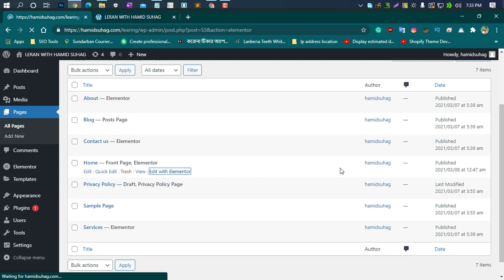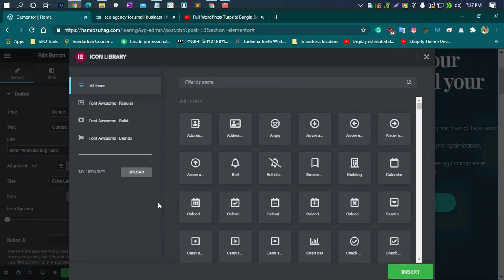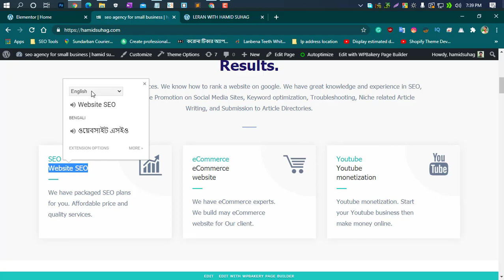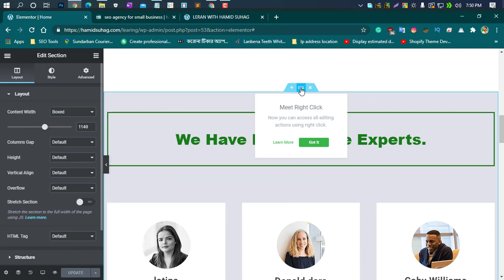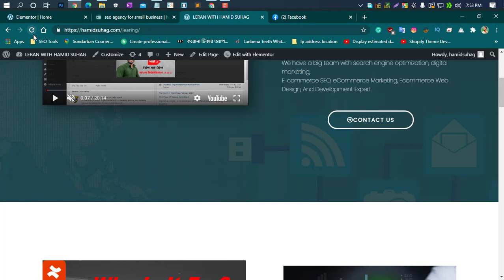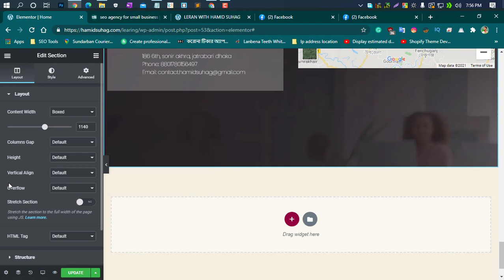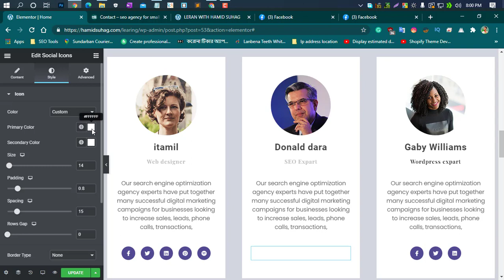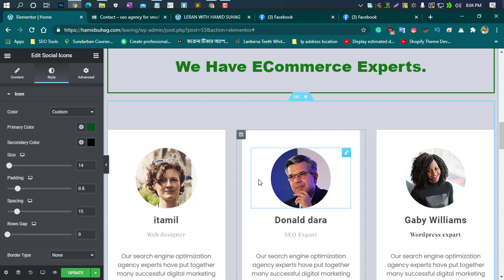Wordpress tutorial full course bangla (Part3) | wordpress basic to advanced course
WordPress tutorial full course Bangla